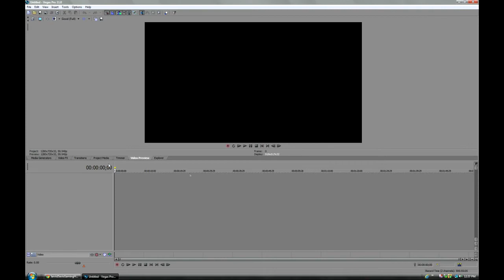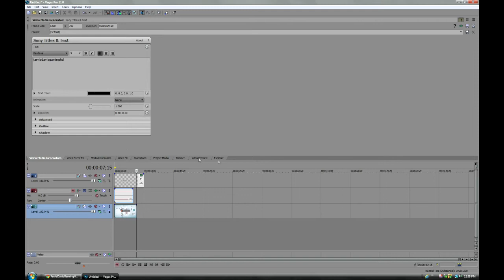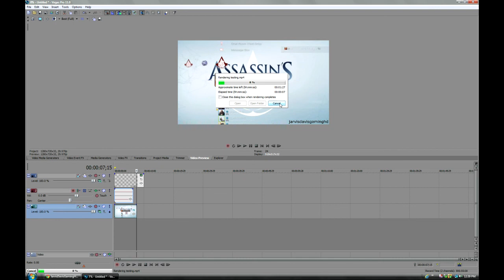What i used is Sony Vegas Pro 11 to Editing My Videos 【HD】